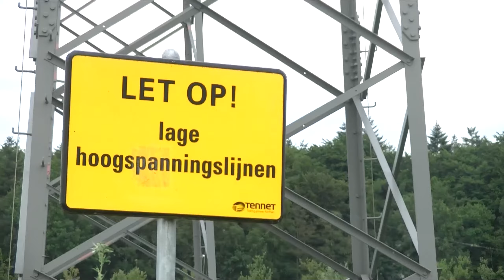Diepenveen (drone video)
Mooie beelden van Diepenveen vanuit de lucht, onder andere het borgelerbad, de wielerbaan en de atletiekbaan AV daventria zijn in de video mooi te zien.